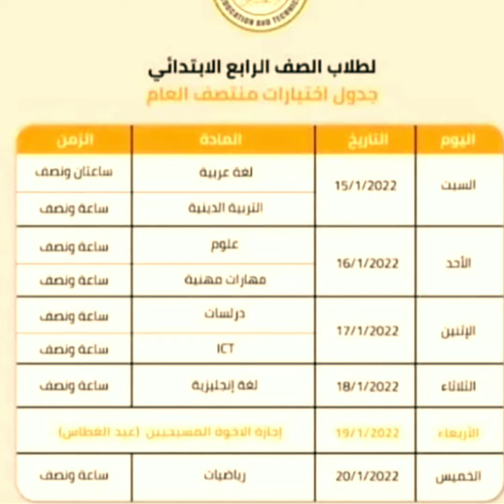حصريا (جدول امتحانات الفصل الدراسي الاول )العام الدراسي الجديد 2022/2023(الصف الرابع الابتدائي)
امتحان نصف العام
جدول امتحان نصف العام